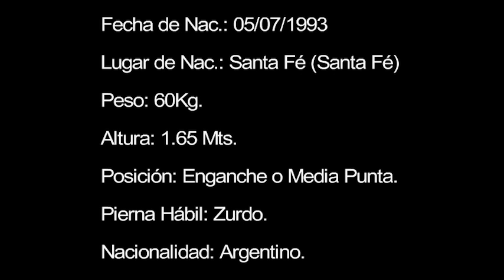German Mayenfisch 2016